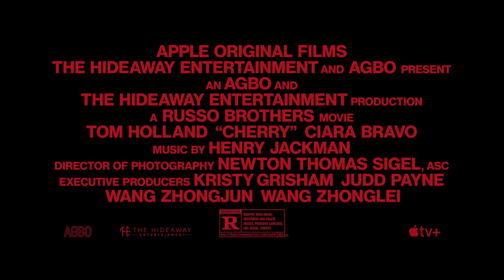Cherry (Apple TV+) | Altyazılı Fragman